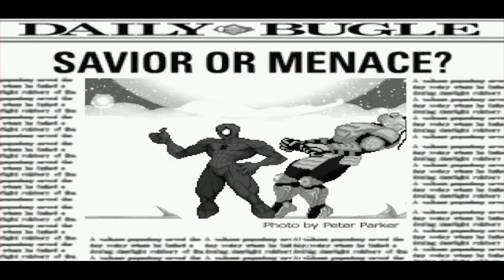SPIDERMAN VS CYRAX